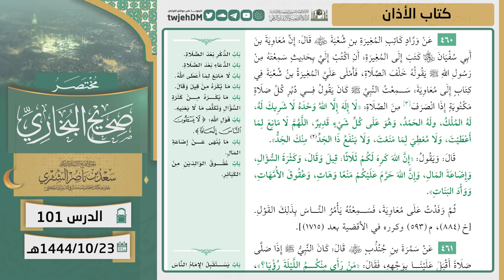101 ( مختصر صحيح البخاري | كتاب الأذان ) لمعالي الشيخ أ.د سعد الشثري | 23-10-1444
03:20 كتاب الأذان | ( حديث 456 )
09:35 كتاب الأذان | ( حديث 457 )
14:30 كتاب الأذان | ( حديث 458 )
16:24 كتاب الأذان | ( حديث 459 )
23:40 كتاب الأذان | ( حديث 460 )